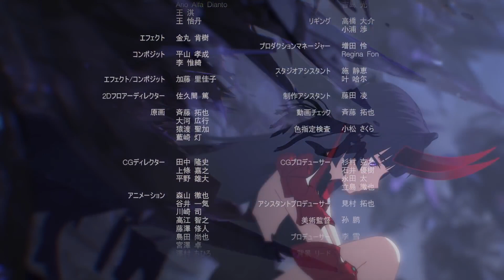Honkai Impact 3rd - Lament of the Fallen (MALE ENGLISH FANDUB)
Hihi! Here's another English Fandub of Honkai Impact 3rd!

Voices:
Raiden Mei - @skelktons
Kiana - AkariASMR (Me)

Sound Design: AkariASMR (Me)

Fandub of Hoyoverse's Game, Honkai Impact 3rd.